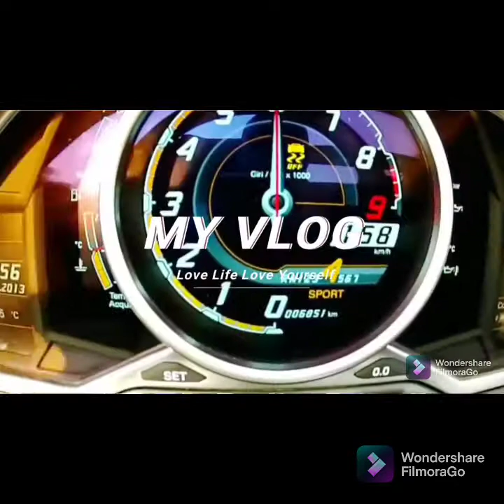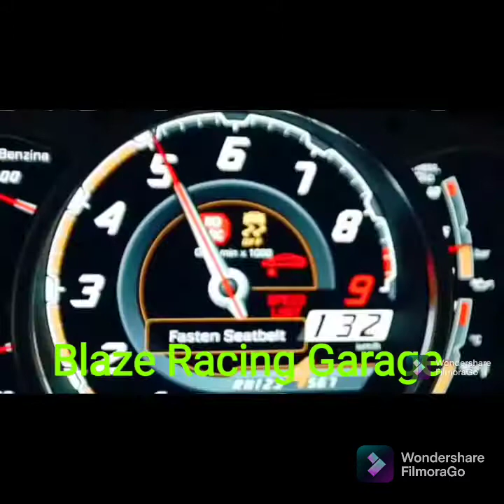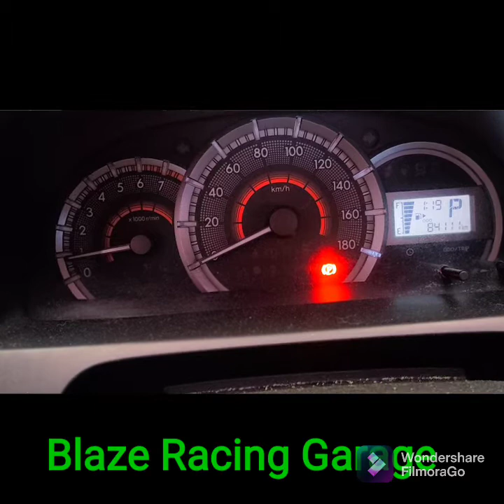Papaano Mag Heavy PMS Ng Toyota Avanza Dual Vvti🚗Tara Pag Usapan Natin Mga Paps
Avail Change Oil Package And Get Free Check Up😱

Gasoline Engine
Start Price 1,341Pesos Only
Package Inclussion

☑️Oil filter
☑️Oil change labor
☑️Free Underchasis Check Up
☑️Free AIR Filter Cleaning
☑️Free Cabin Filter Cleaning
☑️Free Coolant Check Up
☑️Free Brake Fluids Check Up
☑️Free Clucth Fluids Check Up
☑️ Power Steering Check Up
☑️Free Gear Oil Check Up(Manual Transmission and Defferential
☑️Free Automatic Transmission Fluids Check Up

Diesel Engine
Start Price 1,920Pesos Only
Package Inclussion

☑️Oil filter
☑️Oil change labor

Other Services We Do🚗🚘
Periodic Maintenance Service/Preventive Maintenance Service👇👇👇

1.Engine Change Oil With Free Check Up and Estimate
2.Transmission and Defferential Change Gear Oil
3.Automatic Transmission Change Oil With Replace Trans Filter
4.Cooling System
5.Tune Up
6.Replace Brakes Pads and Brake Shoe With Adjust Hand Brake (Repace)
7.Repear/Replace Brake Master and Wheel Cyclinder
8.Brake Cleaning
9.Overhaul Caliper and Wheel Cyclinder
9.Transmission Clucth Kits
10.Replace Primary Clutch and Secondary Clucth
11.Replace Drive Belt
12.Replace Timing Belt
13.Replace Fuel System
14.Repear/Replace Underchasis
15.Engine Top Overhaul
16.Throttle Body Cleaning/Intake Manifold/EGR/and Inter Cooler Turbo
17.Full System ECU Scan For Only 2,000 Pesos

Located at Petron
Commonwealth Ave.Fariew Quezon City Beside Puregold